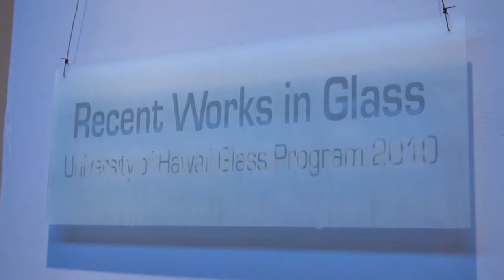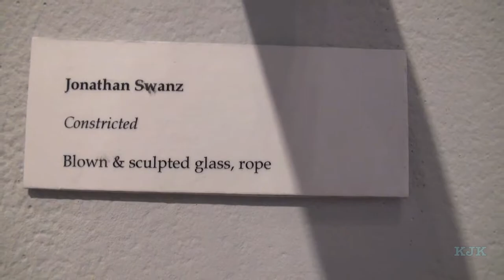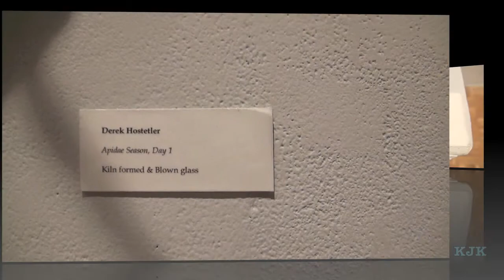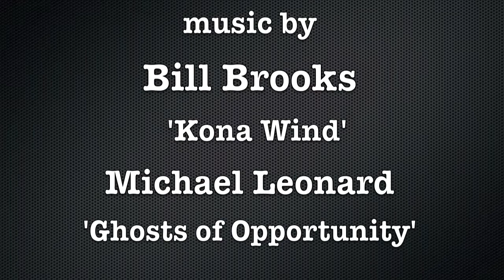University Hawaii Student Graduate Glass Show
I was walking past the University of Hawaii Art Building and noticed a Glass Show in progress.  I popped in to check on the creative process.  Join me for  a look at the show and you be the judge.  Which is your favorite piece? Let me know.